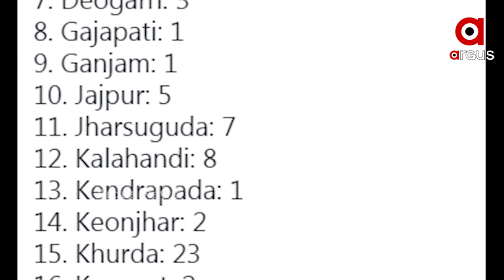ରାଜ୍ୟରେ ଆଜି 170 ନୂଆ କୋରୋନା ଆକ୍ରାନ୍ତ ଚିହ୍ନଟ ହୋଇଛନ୍ତି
ସେଥିମଧ୍ୟରୁ କ୍ୱାରେଣ୍ଟାଇନରୁ 99, ଲୋକାଲ କେସ 71 ରହିଛି...